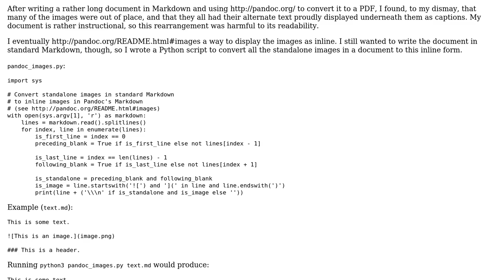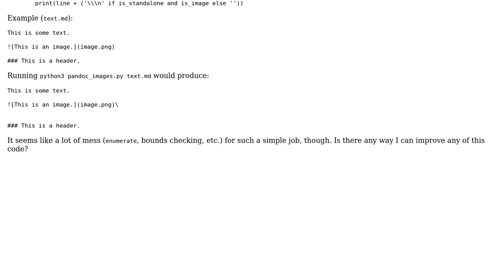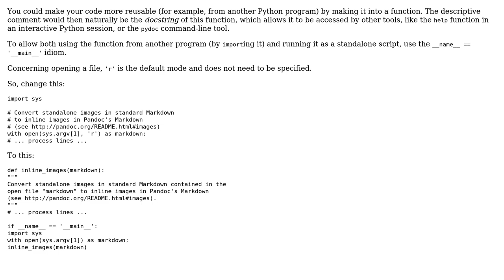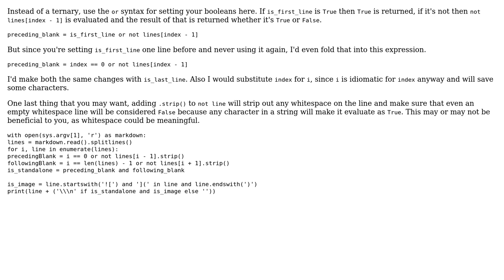Converting Pandoc Markdown images from captioned to inline (3 Solutions!!)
Converting Pandoc Markdown images from captioned to inline

With thanks & praise to God, and with thanks to the many people who have made this project possible! | Content (except music & images) licensed under CC BY-SA | Music | Images & others | With thanks to user SuperBiasedMan user Sam Estep user mkrieger1 user ErikR and the Stack Exchange Network Trademarks are property of their respective owners. You are responsible for your own actions.